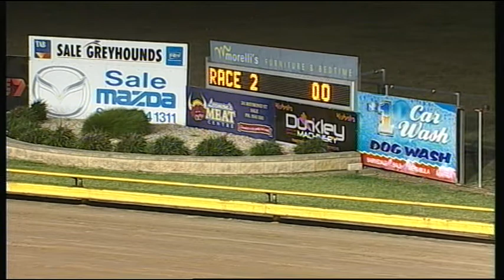SLE SUN 05 APR 15 R2